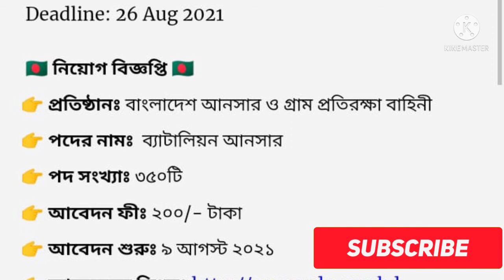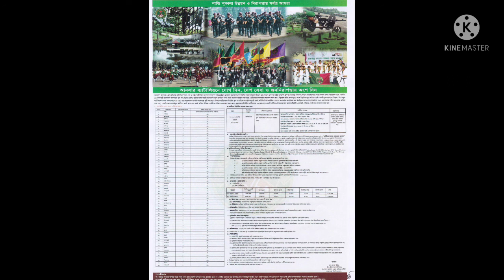৩৫০টি পদে বাংলাদেশ আনসার ব্যাটালিয়নে বিশাল নিয়োগ ২০২১ প্রকাশ | Battalion Ansar Job Circular 2021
৩৫০টি পদে বাংলাদেশ আনসার ব্যাটালিয়নে বিশাল নিয়োগ ২০২১ প্রকাশ | Battalion Ansar Job Circular 2021